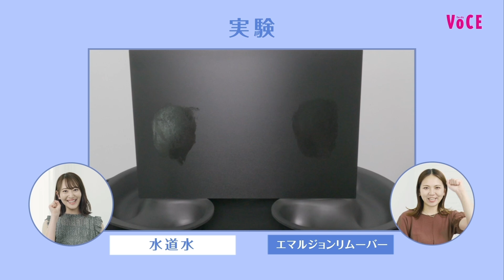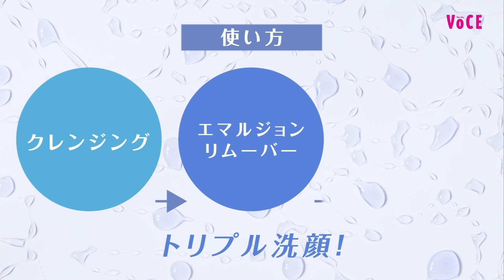摩擦レスで毛穴のお掃除ができる！エマルジョンリムーバーの使い方[PR]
この動画は水橋保寿堂製薬とのタイアップ動画です。

毛穴に詰まった古い皮脂などの酸性の汚れをアルカリ水が中和してオフ。水橋保寿堂のエマルジョンリムーバーをご紹介します。

摩擦レスでも汚れが落ちるメカニズムや、おすすめの使い方をチェックして！

【動画でご紹介している商品】
エマルジョンリムーバー 300ml ￥2750、200ml ￥1980

ディレクション／明星雅也（Vitto）　撮影／ウィリアム・タン（Vitto）　構成・文／丸岡彩子